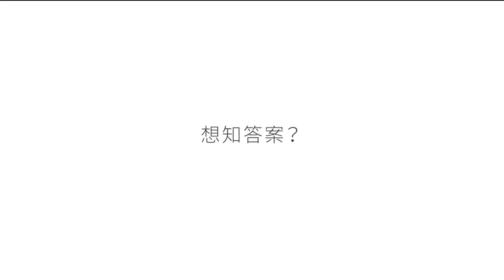【最新】亞洲七欖決賽播《願榮光歸香港》作香港國歌 特區政府強烈不滿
周日（13日）在南韓仁川舉行的亞洲七人欖球系列賽第二站決賽，發生外交風波。在香港對南韓的賽前播國歌環節，大會誤將2019年抗爭運動歌曲《願榮光歸香港》當成香港國歌播放，引起特區政府強烈不滿及向亞洲欖總提出抗議。

根據現場片段所見，播放《榮光》期間，香港代表隊的華洋球員都面面相覷，神情尷尬。該站最終由港隊勝出，在頒獎時重新播放中國國歌，港隊球員才敢開口跟唱。

特區政府周一凌晨2時38分發表聲明，稱已以書面要求香港欖球總會嚴正處理事件，展開全面深入調查及提交詳細報告，並向主辦機構亞洲欖球總會（Asia Rugby） 表達極度不滿；又稱亞洲欖總已向香港欖總致歉，並確認香港代表隊教練向他們提交的國歌錄音正確無誤，事件是由當地主辦機構一名初級人員的人為錯誤所致。

政府又稱，港隊將在月底參加在杜拜舉行的亞洲七人欖球系列賽第三站賽事。特區政府已責成香港欖總確保不會有同樣情況發生。